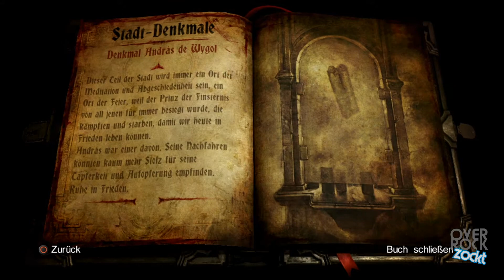Castlevania: Lords of Shadow 2 Part 15 - Monstermäßige Innenstadt ✔ Let's Play CLoS 2 [blind]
Mercury Steam / Konami (2014)
Stille deinen Durst

★ Let's Play Castlevania: Lords of Shadow 2 ★
Kommentiertes Gameplay von overrock90 (2014)

Dracula, der Prinz der Finsternis, versetzt die Welt der Menschen in Angst und schrecken! Nur ein Mitglied der Familie Belmont kann ihn aufhalten! Diesmal stehe ich allerdings auf der Seite des Bösen! Der Drache muss um jeden Preis überleben und seinen Rachefeldzug beenden! Kann ich das Ende der Menschheit einläuten, oder werde ich untergehen? Findet es zusammen mit mir heraus!